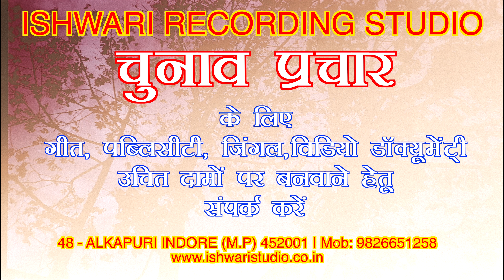CHUNAV PRACHAR AUDIO VIDEO